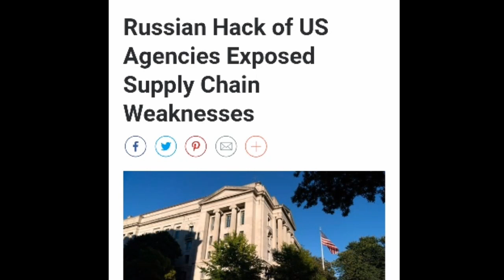The Elite Russian Hackers Gained Access to Systems of US Federal Agencies Networks.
The elite Russian hackers who gained access to computer systems of federal agencies last year didn't bother trying to break one by one into the networks of each department.

Instead, they got inside by sneaking malicious code into a software update pushed out to thousands of government agencies and private companies.

It wasn't surprising that hackers were able to exploit vulnerabilities in what's known as the supply chain to launch a massive intelligence gathering operation. U.S. officials and cybersecurity experts have sounded the alarm for years about a problem that has caused havoc, including billions of dollars in financial losses, but has defied easy solutions from the government and private sector.

“We’re going to have to wrap our arms around the supply-chain threat and find the solution, not only for us here in America as the leading economy in the world, but for the planet,” William Evanina, who resigned last week as the U.S. government's chief counterintelligence official, said in an interview. “We’re going to have to find a way to make sure that we in the future can have a zero-risk posture, and trust our suppliers.”

In general terms, a supply chain refers to the network of people and companies involved in the development of a particular product, not dissimilar to a home construction project that relies on a contractor and a web of subcontractors. The sheer number of steps in that process, from design to manufacture to distribution, and the different entities involved give a hacker looking to infiltrate businesses, agencies and infrastructure numerous points of entry.

This can mean no single company or executive bears sole responsibility for protecting an entire industry supply chain. And even if most vendors in the chain are secure, a single point of vulnerability can be all that foreign government hackers need. In practical terms, homeowners who construct a fortress-like mansion can nonetheless find themselves victimized by an alarm system that was compromised before it was installed.

The most recent case targeting federal agencies involved Russian government hackers who are believed to have sneaked malicious code into popular software that monitors computer networks of businesses and governments. That product is made by a Texas-based company called SolarWinds that has thousands of customers in the federal government and private sector.

That malware gave hackers remote access to the networks of multiple agencies. Among those known to have been affected are the departments of Commerce, Treasury and Justice.

For hackers, the business model of directly targeting a supply chain is sensible.

“If you want to breach 30 companies on Wall Street, why breach 30 companies on Wall Street (individually) when you can go to the server — the warehouse, the cloud — where all those companies hold their data? It's just smarter, more effective, more efficient to do that,” Evanina said.

Though President Donald Trump showed little personal interest in cybersecurity, even firing the head of the Department of Homeland Security's cybersecurity agency just weeks before the Russian hack was revealed, President Joe Biden has said he will make it a priority and will impose costs on adversaries who carry out attacks.

Supply chain protection will presumably be a key part of those efforts, and there is clearly work to be done. A Government Accountability Office report from December said a review of 23 agencies' protocols for assessing and managing supply chain risks found that only a few had implemented each of seven “foundational practices” and 14 had implemented none.

U.S. officials say the responsibility can't fall to the government alone and must involve coordination with private industry.

But the government has tried to take steps, including through executive orders and rules. A provision of the National Defense Authorization Act barred federal agencies from contracting with companies that use goods or services from five Chinese companies, including Huawei. The government's formal counterintelligence strategy made reducing threats to the supply chain one of five core pillars.

Perhaps the best-known supply chain intrusion before SolarWinds is the NotPetya attack in which malicious code found to have been planted by Russian military hackers was unleashed through an automatic update of Ukrainian tax-preparation software, called MeDoc. That malware infected its customers, and the attack overall caused more than $10 billion in damage globally.

The Justice Department in September charged five Chinese hackers who it said had compromised software providers and then modified source code to allow for further hacks of the providers’ customers. In 2018, the department announced a similar case against two Chinese hackers accused of breaking into cloud service providers and injecting malicious software.